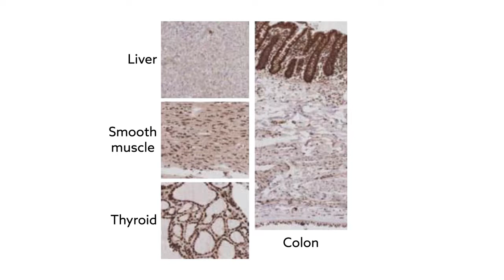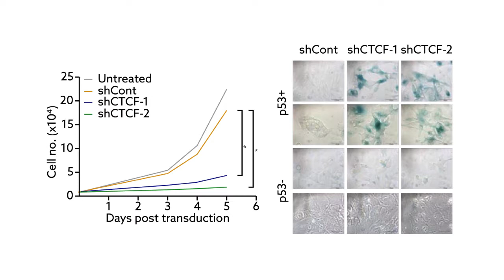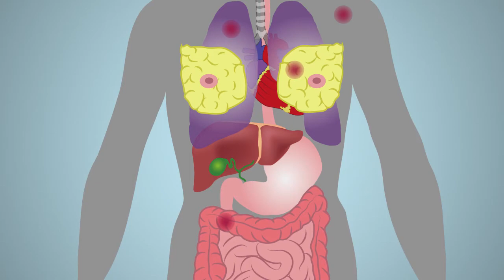The role of chromatin organizing-protein CTCF in promoting liver cancer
Video abstract on the Journal of Pathology article "The CCCTC‐binding factor (CTCF)–forkhead box protein M1 axis regulates tumour growth and metastasis in hepatocellular carcinoma" by Zhang et al.